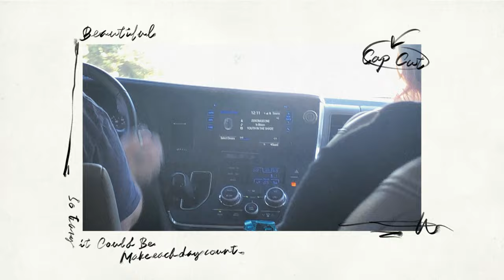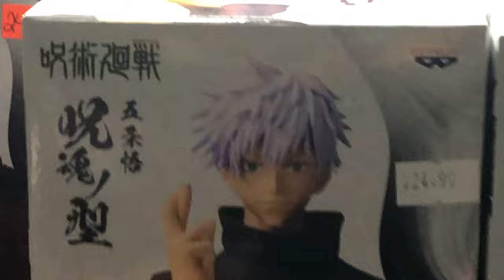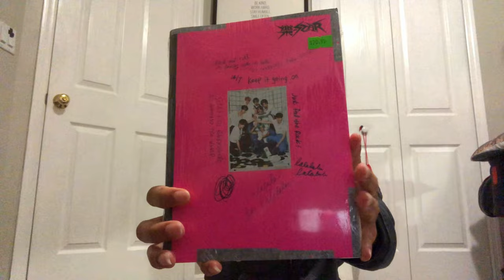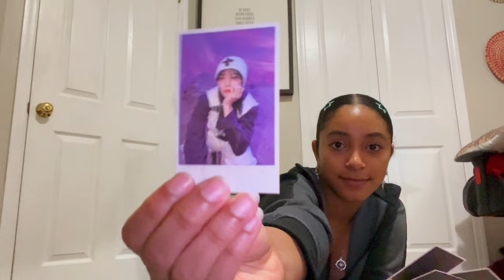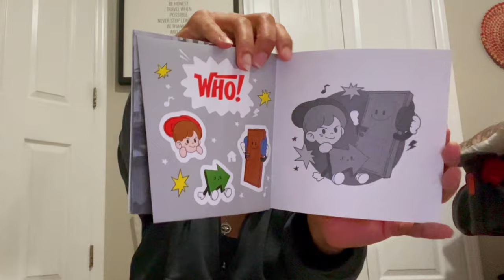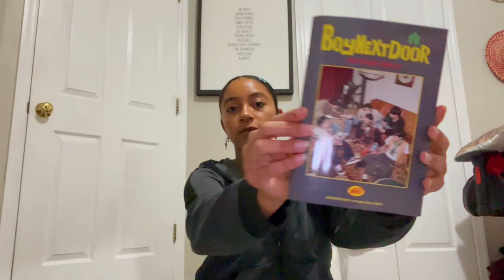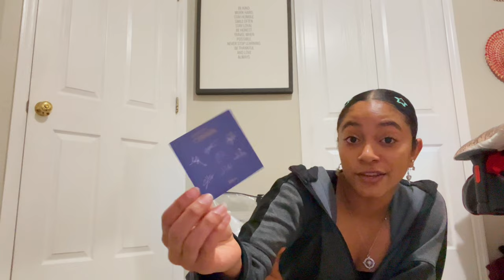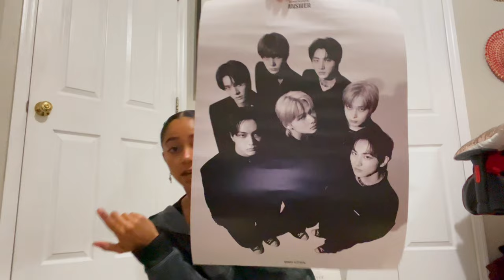Kpop Shopping | ☆ vlog, Bnd, skz, enha ♡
[ᴅᴀɴɪ.ʜᴢ] TXT (투모로우바이투게더) - HAPPILY EVER AFTER (ver. lo-fi)